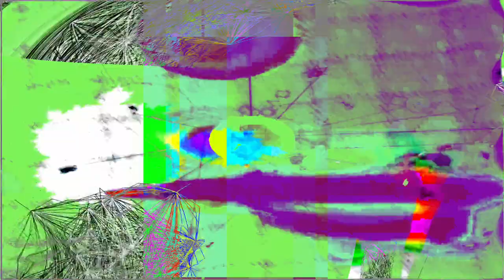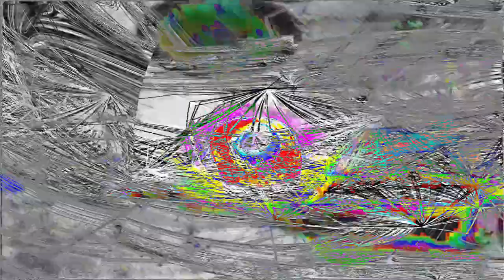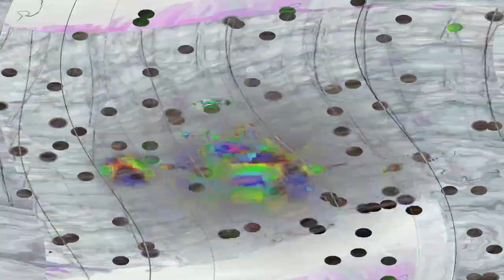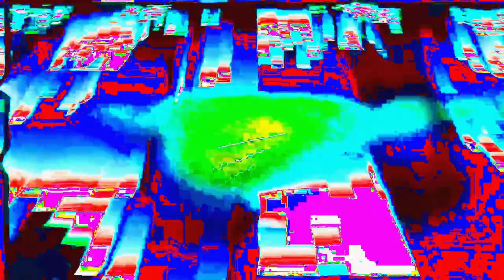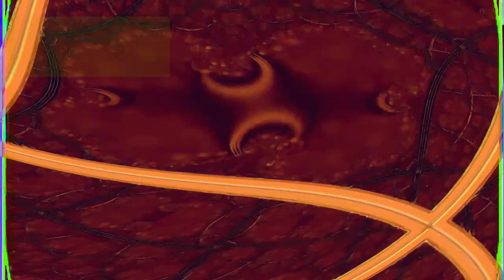[EPILEPSY WARNING] Movie 24 01 28 21h30m38s